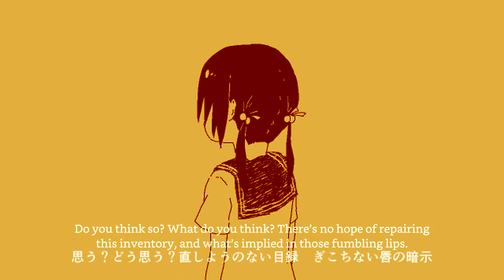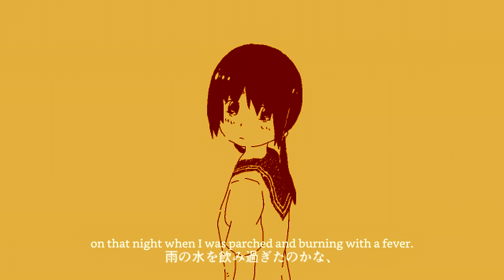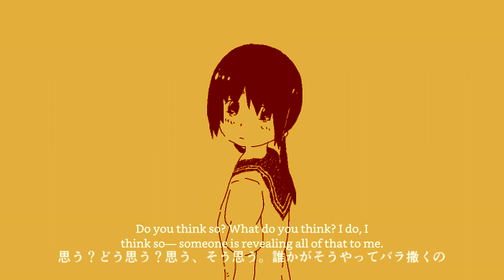【鏡音レン Kagamine Len】 パスカルビーツ Pascal Beats [Vocaloid Cover]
i know it's piko month and i'm only meant to upload piko covers but I really wanted to cover this with len so shhh

imo len works better for this song than yuki thou

ALSO I FORGOT TO MASTER THE FUCKING INSTRUMENTAL SO THE VOCALS ARE LOUDER :')

PV- Inaba Cumori
Translation- Hazuki no Yume